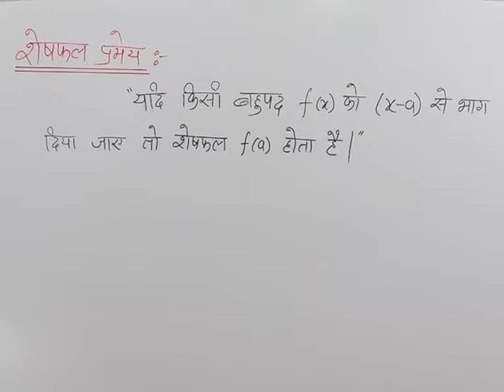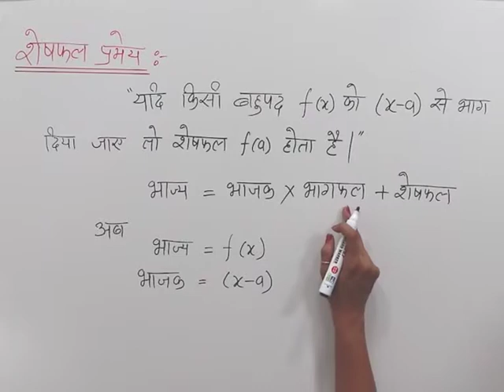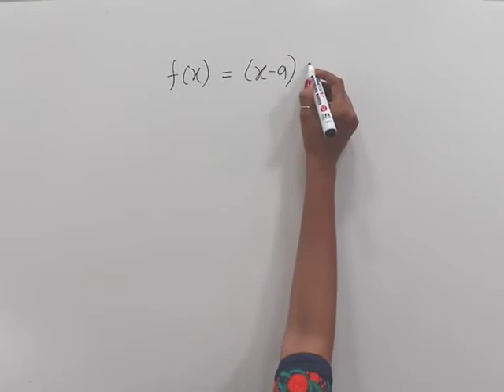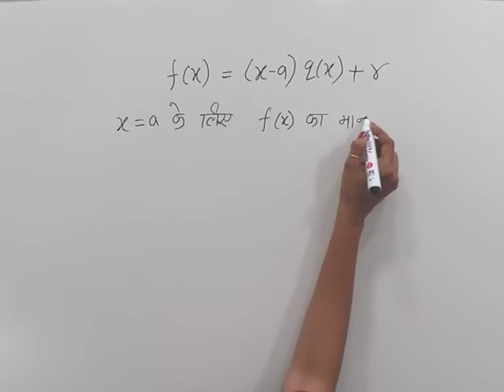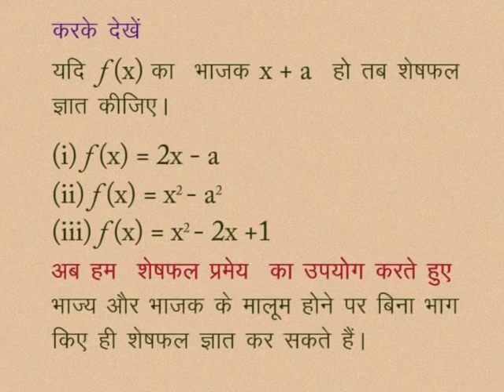CLASS 10th MATHS | CHAPTER -1- POLYNOMIALS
CLASS 10th MATHS | CHAPTER -1- POLYNOMIALS | EXAMPLE | REMAINDER THEOREM |